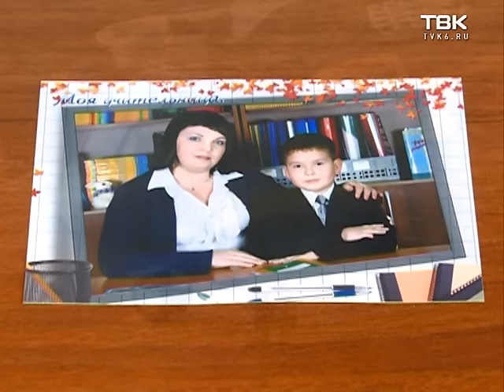Неравнодушные красноярцы помогли хосписному отделению